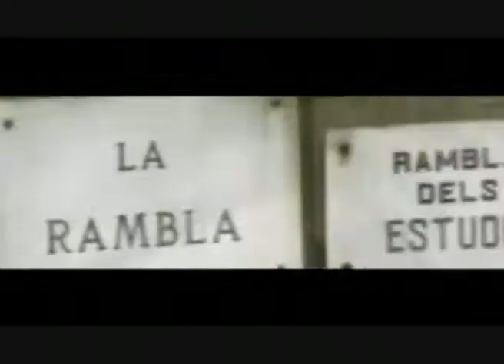Piorreah - La gente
Grupo punk de Barcelona formado en 1984. En su formación actual hay miembros de bandas tan diversas como La Conjura De Los Necios, Berlín 80, Estorbo, Suburban Rebels, etc.